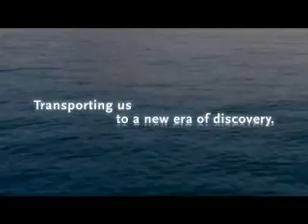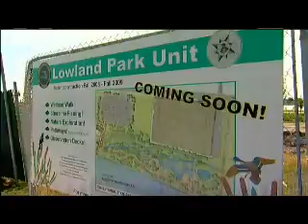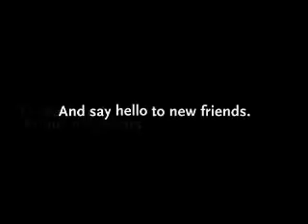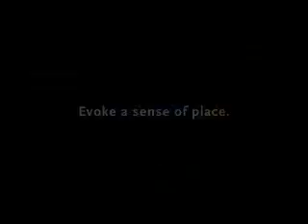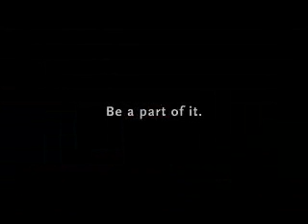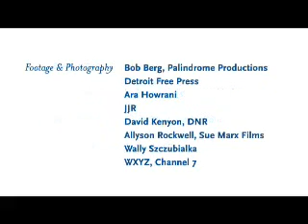Play Your Part - The Detroit Riverfront & Dequindre Cut GreenWay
Since 2003, the Detroit RiverFront Conservancy has worked to transform Detroit's international riverfront - the face of the city - into a beautiful, exciting, safe, accessible, world-class gathering place for all.  See the Conservancy's success and learn how you can play a part in the transformation.  Visit DetroitRiverfront.org for more information.